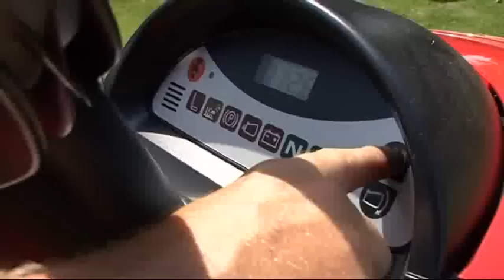Zahradní (travní) traktor Honda HF 2620 HME (2010)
Zahradní traktor Honda vám ulehčí vaši práci: Stačí pouze nasednout, nastartovat a během okamžiku máte posekanou i velkou travní plochu. Bezpečnost obsluhy je u traktorů Honda vždy na prvním místě. Díky široké škále příslušenství (zametací kartáč, sněhová radlice, vozík, atd.) můžete traktor používat po celý rok. Srdcem je vzduchem chlazený 4-taktní dvouválcový motor.